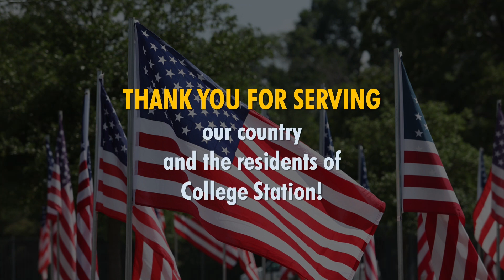Veterans Spotlight (Sept 2023)